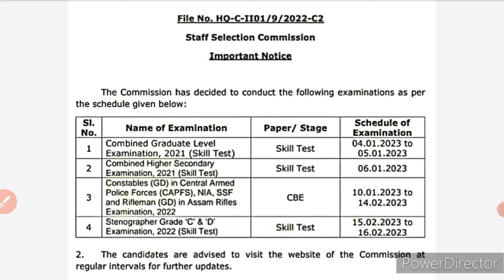लो जी आ गई वो घड़ी जिस घड़ी का इन्तजार ता ❓Latest Good News || अभी अभी आई है बहुत अच्छी खबर 😜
Answer Key Out Good News 🤔 लो जी आ गई Official Answer Key || अभी अभी आई है बहुत अच्छी खबर ||

Answer key out Good News 👮 लो जी आ गई Official Answer Key || अब तो खुश हो जाओ ||

hssc cet
cet
cut off
haryna cet
hssc
hssc cet

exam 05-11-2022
hssc cet answer key
cet key

hssc

answer key
cetexam answerkey

hssc
cet
2022
paper solution
admit card
result
exam
evening shift

5 November 2022
All shift
2nd Shift